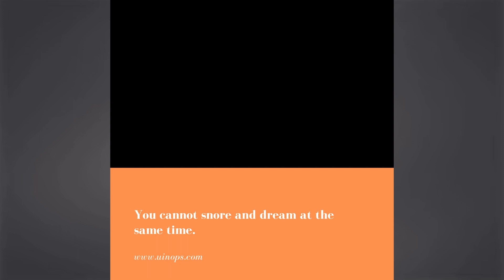Uinops ~ snore and dream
You cannot snore and dream at the same time.